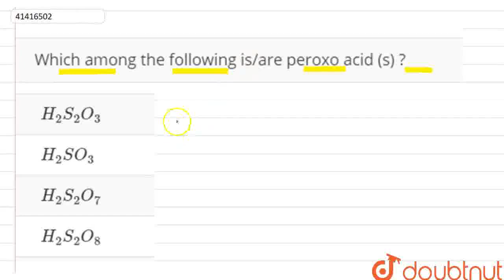Which among the following is/are peroxo acid (s) ? | CLASS 12 | NITROGEN & OXYGEN FAMILY | CHEMI...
Which among the following is/are peroxo acid (s) ?
Class: 12
Subject: CHEMISTRY
Chapter: NITROGEN & OXYGEN FAMILY
Board:IIT JEE

👉 Have Any Query? Ask Us.